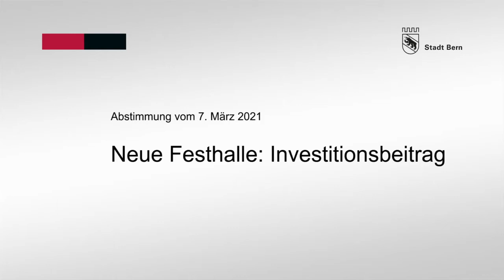Michael Aebersold: Abstimmungsbotschaft zum Investitionsbeitrag Festhalle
Die Stimmberechtigten haben dem Investitionsbeitrag von 15 Millionen Franken an die Messepark Bern AG zur Realisierung der neuen Festhalle zugestimmt.